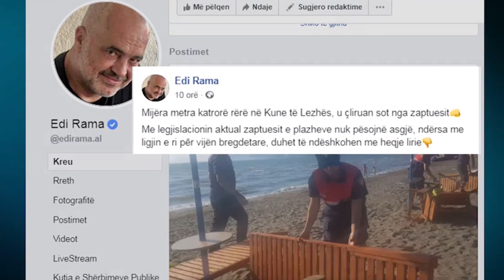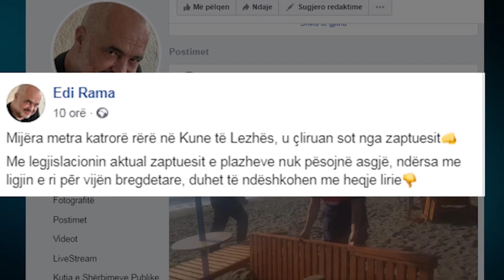RAMA PARALAJMËRON: BURG PËR ZAPTUESIT E PLAZHEVE DERI MË SOT NUK KENI PËSUAR ASGJË